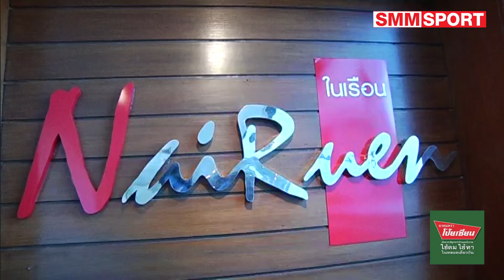คุณภาพระดับ 5 ดาวคือที่มาที่โรงแรมสีมาธานีได้รับความไว้วางใจให้ดูแลนักตบที่ร่วมศึกคัดโอลิมปิก